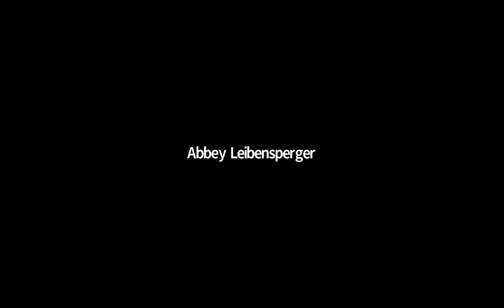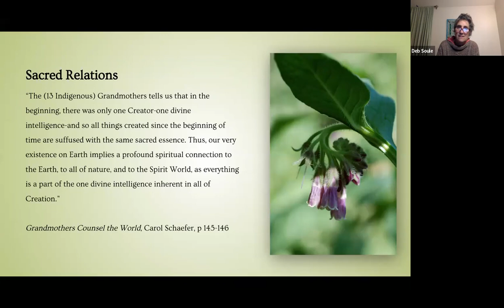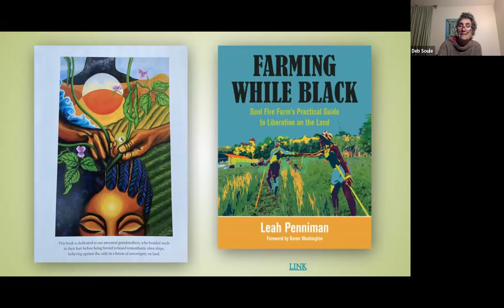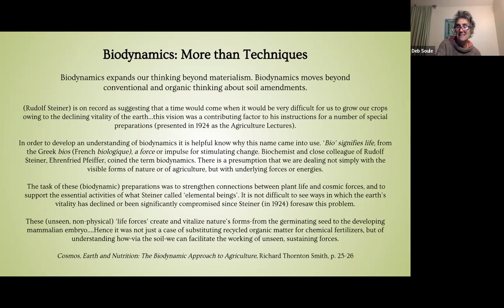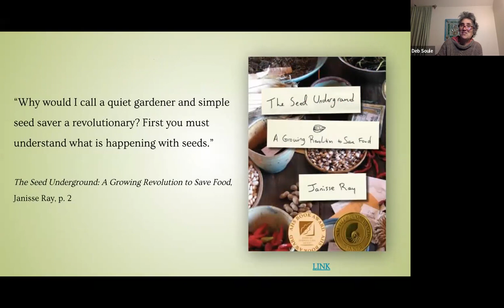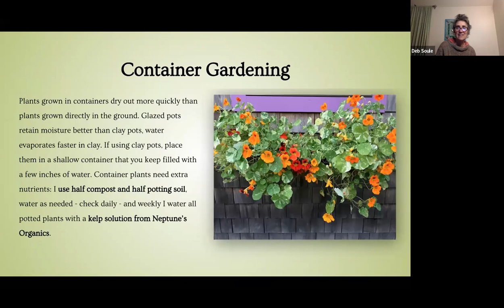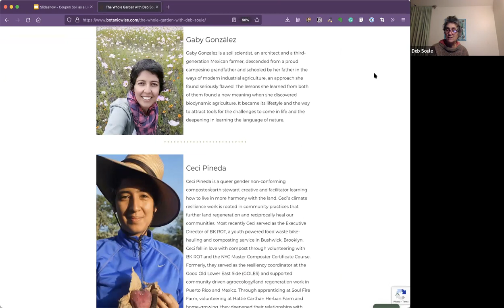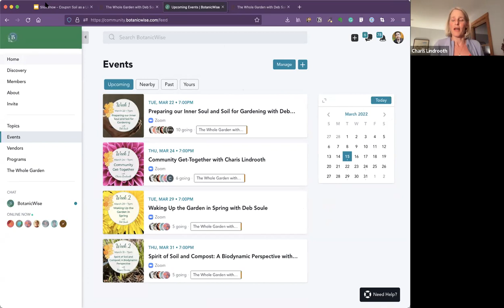Soil as a Living Entity with Deb Soule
Since our first webinar was so well received, we’re doing it again! Join Deb Soule in this webinar designed to inspire new and seasoned gardeners (and non-gardeners) to see soil beyond its physical structure.

Tending garden soil, with an ecological and spiritual lens, is one of the most important skill sets gardeners and farmers continuously develop, year after year.

“Soil is alive. It breathes. It pulses. It is the precious skin covering the body of Earth, offering protection and allowing plants and trees to take root and grow.” ~Deb Soule

Millions of microbes are needed for healthy soil. Healthy soil contributes to the vitality and nutrients of our food and medicine plants, the quality of the seeds we rely on each year to plant, and the overall well-being of various ecosystems.

Indigenous cultures across time and space view soil and seed as sacred. It is time for all peoples to respect soil, seeds, and diversity.
What does it mean to meet, value, and respect both the physical and spiritual nature of soil?

Deb Soule draws from her years of experience in biodynamics, herbalism, and herb gardening to introduce the concept of soil as a living entity.

In this webinar, you will learn:

- How biodynamics can be an ecological and spiritual approach to gardening and farming that relates the Earth’s ecology to the larger Cosmos
- How to honor the sacredness of soil and seeds
- Guidelines for growing medicinal herbs from seed
- Various culture’s perspectives recognizing Earth as Mother
- Deb’s favorite resources for gardening books and garden tools to inspire further study and exploration

The purpose of this webinar is to build awareness for Deb Soule’s upcoming 6-week program, The Whole Garden: From Healthy Soil to Healing Plants.